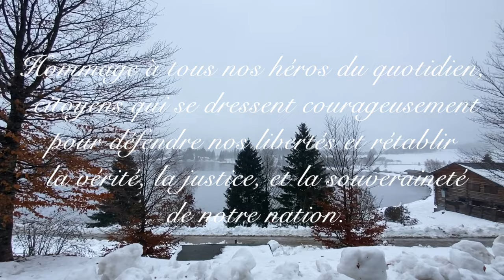Frédéric DORVAL Joyeux Noël 2023 les Héros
De très joyeuses fêtes de fin d’année à toutes et à tous. Dans la joie, mais aussi dans l’empathie, et dans le partage,
Faisons en sorte d’instaurer l’entre-aide et la fraternité. Nos différences sont une richesse. Partageons les avec amour et défendons la paix, chez nous, en France, et partout dans le monde.

Je dédie cette vidéo à tous les résistants courageux, médecins, avocats, journalistes, lanceurs d’alerte, mais aussi simples citoyens, et là je pense à tous les soignants, les pompiers, tous ceux qui n’ont jamais reculé et continuent de se dresser, bravant tous les risques, pour préserver nos libertés et restaurer la justice.

Un grand merci à Lou Kalena, pour les images et le montage de cette vidéo. Visitez sa chaîne.

Joyeuses fêtes à tous encore une  fois et s’il y a des médaillons où vous ne reconnaissez pas le personnage, allez y de votre commentaire.